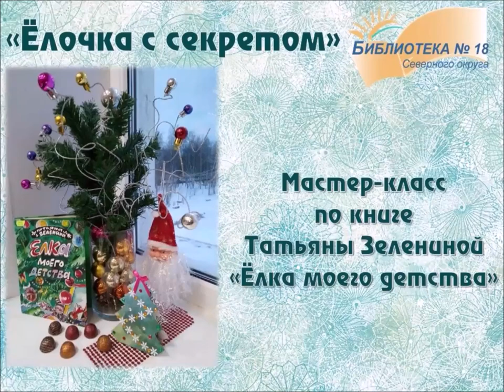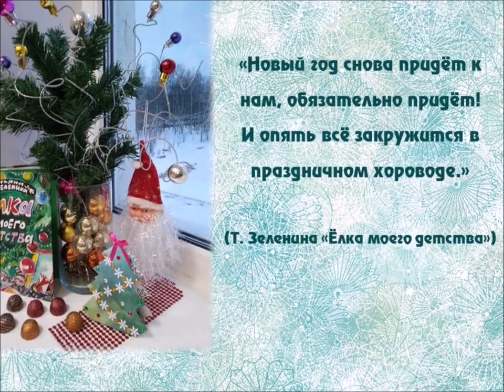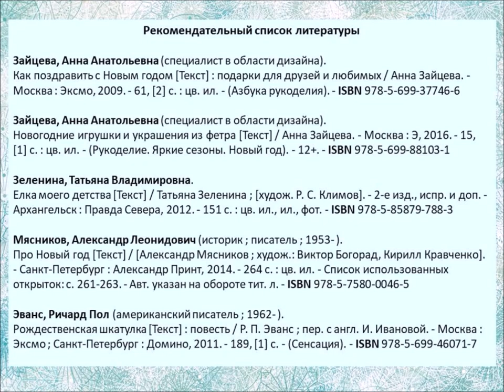Ёлочка с секретом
Сотрудники Библиотеки № 18 Северного округа представляют мастер-класс по книге Татьяны Зелениной «Ёлка моего детства».